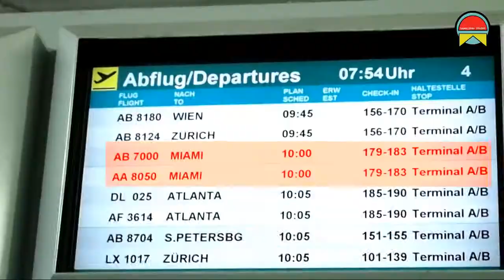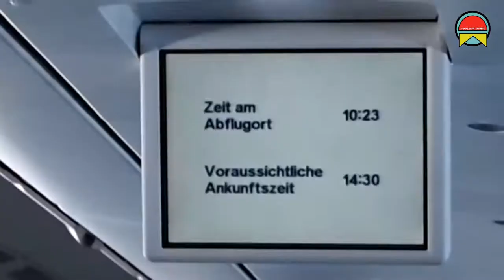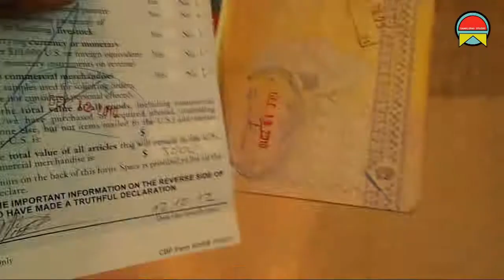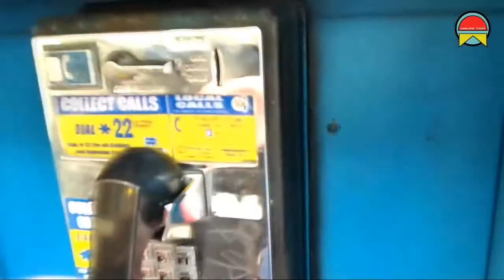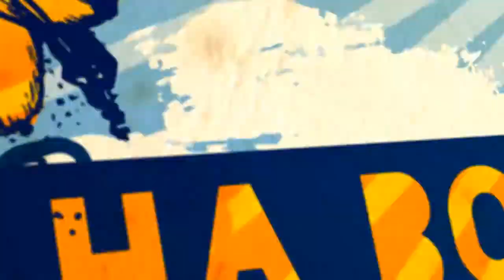Four roads walk (episode 5)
arriving to Miami